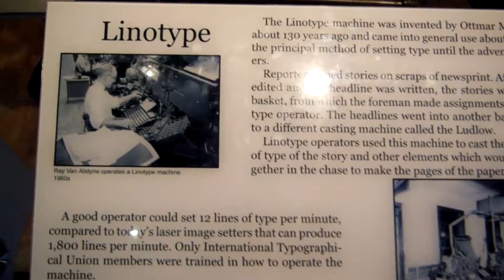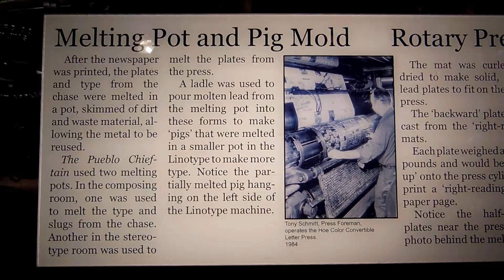Pueblo Library Historical Newspaper Printing Exhibit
A quick tour of the old printing press and equipment on display at the Pueblo Main Library